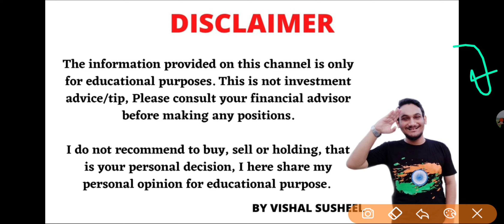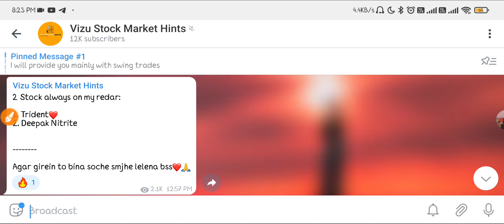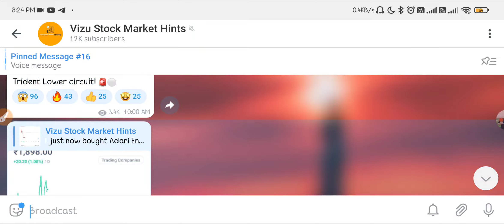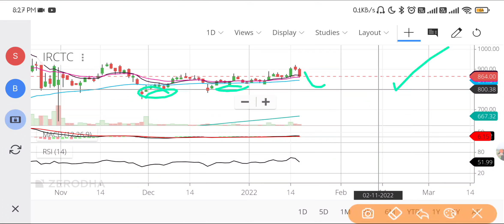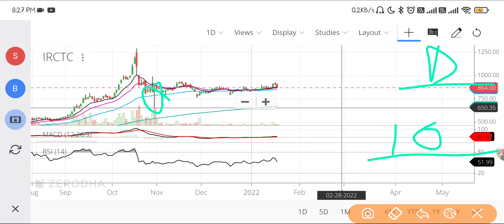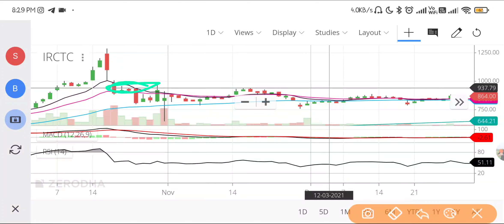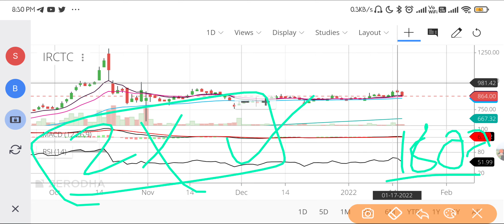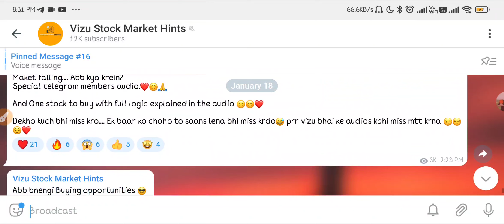Irctc target for tommorow | Irctc share news today | Irctc share latest news today | Irctc share buy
Topics Covered:
irctc share news | irctc share news latest | irctc share target price | irctc share long term target
irctc split news
Buy Irctc Share | Irctc share target price | Irctc share latest news today | Irctc stock target
1- irctc share irctc share news
2- irctc share latest news
3- irctc share split
4- irctc share analysis
5- irctc share price
6- irctc share split date
7- irctc share split news
8- irctc share target
9- irctc share news today hindi
irctc split latest news
irctc share crash Reasons,
irctc share tomorrow level,
irctc share tomorrow prediction,
1)irctc share news
2)irctc share latest news
3)irctc share price
4)irctc share target
5)irctc share analysis
6)irctc share price today
7)irctc share news today
8)irctc stock news
9)irctc stock latest news
10)irctc share
11)irctc share review
12)irctc share prediction
13)irctc share price target
14)irctc stock analysis
15)irctc share price analysis
16)irctc stock
17)irctc ofs news
18)irctc stock today
19)irctc stock view
20)irctc stock price
21)irctc share buy or not